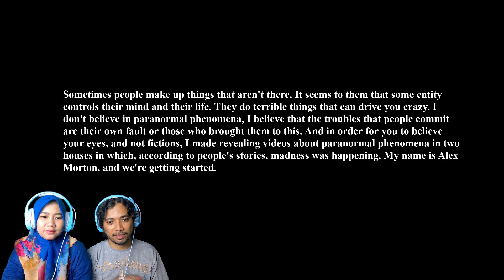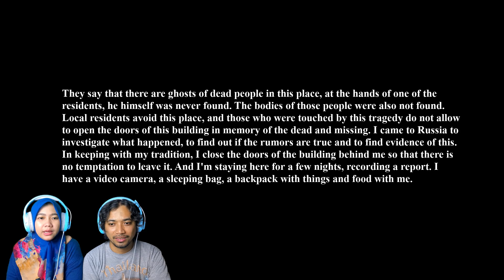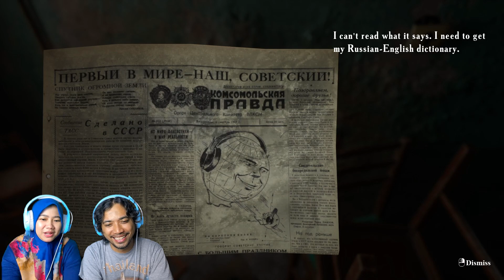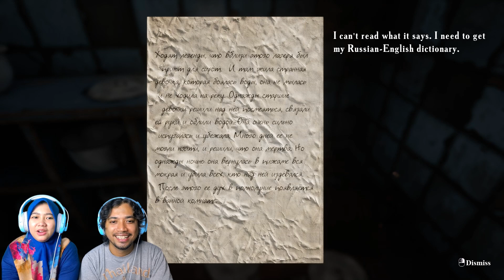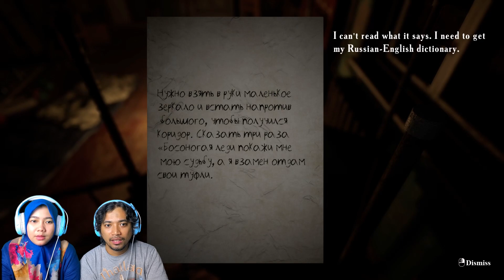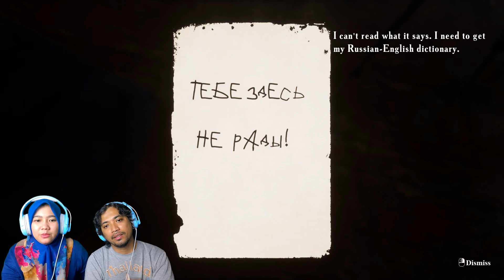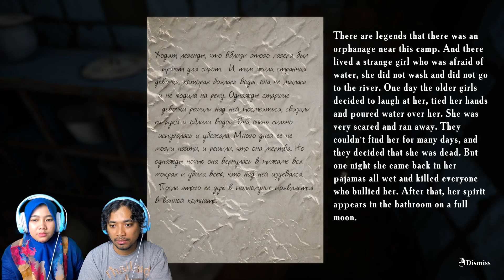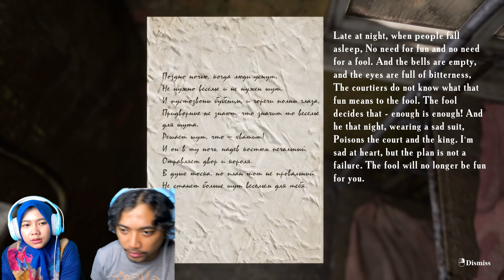yuk senam jantung lagi bersama SUMMER of 58 indonesia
lanjutin lagi maen game nya dari emika studio gaes.
disini kita lanjut summer of 58.
ceritanya tentang anak anak yang masuk camp di rusia dan semua anak anak itu hilang entah kemana. gimana kengerian di game ini?
silahkan di tonton videonya sampe selesai teman teman